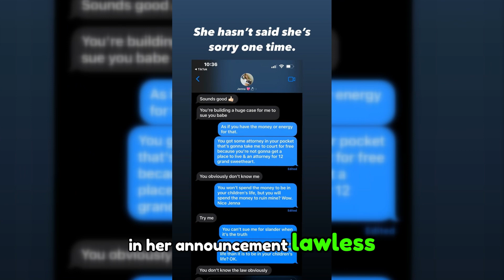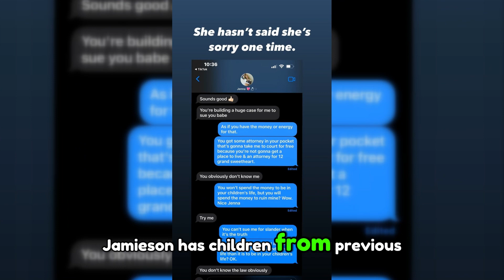Jenna Jameson Divorce Drama: Alleged Drinking Leads to Sudden Split with Jessi Lawless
The recent divorce announcement of Jenna Jameson and her wife, Jessi Lawless, has stirred attention, with Lawless citing Jameson's alleged drinking as the reason behind their sudden split. Join us as we delve into the details surrounding this unexpected development, shedding light on the complexities of their relationship and the challenges they faced during their brief marriage.

Jessi Lawless took to TikTok to announce the divorce, revealing her decision due to Jameson's alleged breach of their agreement against drinking. Lawless claimed that Jameson violated this boundary during a recent trip to Chicago, leading to confrontation and accusations until Lawless presented evidence to support her claims. This breach reportedly became a breaking point in their marriage.

In her announcement, Lawless expressed disappointment over Jameson's lack of remorse and unrealistic expectations for their relationship. Despite their differences, Lawless conveyed well-wishes for Jameson's future, emphasizing her commitment to maintaining boundaries and seeking a healthy partnership.

Following the divorce announcement, Lawless shared screenshots of text messages on Instagram allegedly showing Jameson threatening legal action against her. Jameson briefly posted a cryptic message on her Instagram Story in response, adding to the public intrigue surrounding their separation.

Jenna Jameson and Jessi Lawless tied the knot in May 2023 in Las Vegas, marking a significant milestone in their relationship. Before her marriage to Lawless, Jameson openly discussed her past relationships with men, primarily for the purpose of having children. As a well-known figure in the adult entertainment industry, Jameson has children from previous relationships and marriages.

The divorce between Jenna Jameson and Jessi Lawless, triggered by allegations of drinking and breach of trust, underscores the complexities of relationships and the challenges faced by public figures. The fallout from their split, including social media exchanges and legal threats, highlights the emotional toll of marital discord. As they navigate separate paths, both Jameson and Lawless seek closure amidst the public scrutiny surrounding their personal lives.